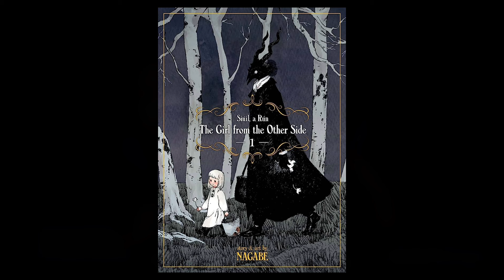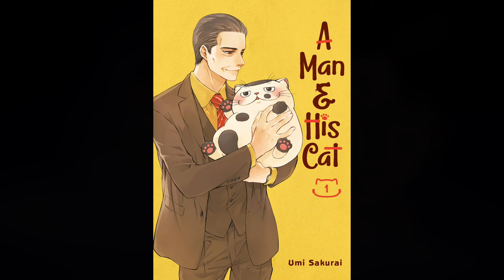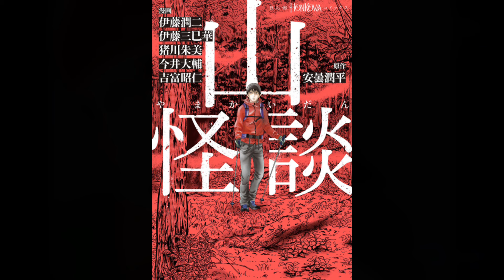2024 YILINDA ÇIKACAK TÜRKÇE MANGALAR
ben kerem ekmekçioğlu, bugün 2024 yılında çıkacak bütün türkçe mangaları sizler için anlattım manga önerisi gibi bir video oldu gerekli şeyler gibi yayınevlerinin yeni çıkacak olan mangalarını anlattım.

Discord Sunucumuzada GEL!